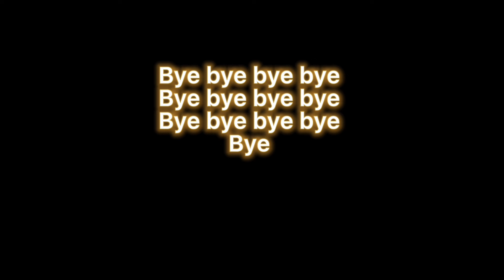It’s true (part 3)